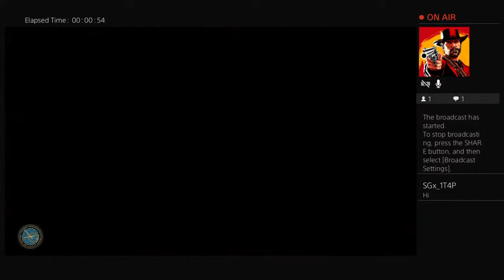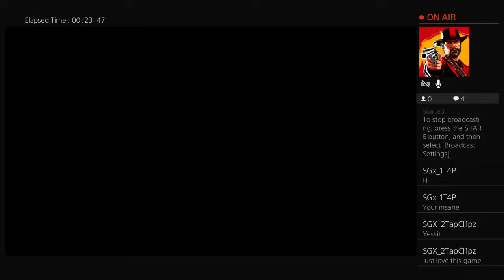Playin Soul 6